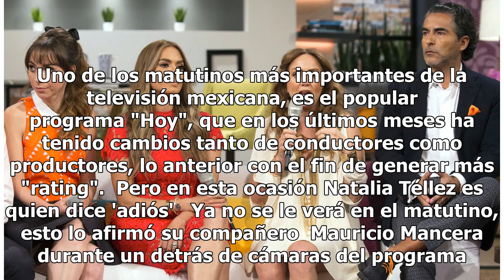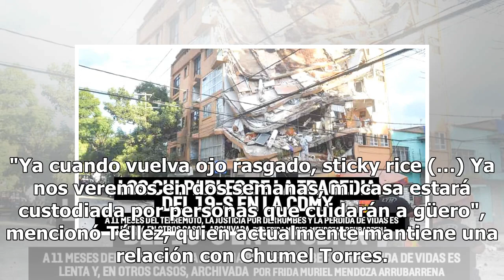Mauricio Mancera anuncia que Natalia Téllez se va de "HOY" por estos motivos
Durante el detrás de cámaras del programa "Hoy", el conductor Mauricio Mancera mencionó que Natalia se ausentará del matutino. Uno de los matutinos más importantes de la televisión mexicana, es el popular programa "Hoy", que en los últimos meses ha tenido cambios tanto de conductores como productore...